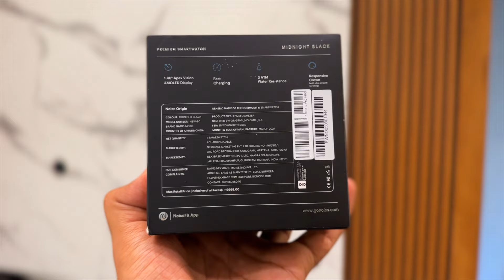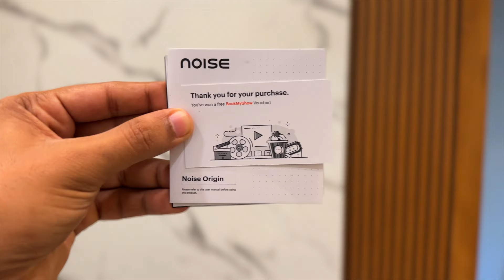Noise Origin Smart Watch Unboxing: Premium Design, Powerful Performance?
𝗢𝗣𝗘𝗡 𝗕𝗔𝗡𝗞 𝗔𝗖𝗖𝗢𝗨𝗡𝗧 𝗢𝗡𝗟𝗜𝗡𝗘 𝗙𝗢𝗥 𝗙𝗥𝗘𝗘

1️⃣ 𝗦𝗠𝗔𝗥𝗧𝗣𝗛𝗢𝗡𝗘

2️⃣ 𝗟𝗔𝗣𝗧𝗢𝗣

3️⃣ 𝗦𝗠𝗔𝗥𝗧𝗪𝗔𝗧𝗖𝗛

4️⃣ 𝗪𝗜𝗥𝗘𝗟𝗘𝗦𝗦 𝗘𝗔𝗥𝗕𝗨𝗗𝗦

5️⃣ 𝗖𝗔𝗠𝗘𝗥𝗔

6️⃣ 𝗠𝗜𝗖 𝗙𝗢𝗥 𝗥𝗘𝗖𝗢𝗥𝗗𝗜𝗡𝗚